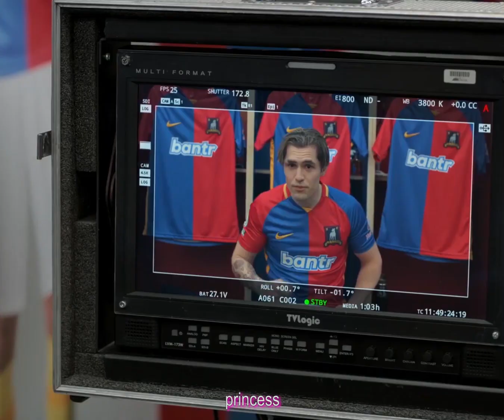jamie tartt | nails hair hips heels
um. Enjoy LMAO

i edited the majority of this concurrently with my jamie tartt seventeen going under amv and then procrastinated doing the captions until this week (i am dressing up as jamie for halloween so he has been On The Brain)

as silly as this fancam is i actually am SO proud of the way the visual movement in the clips matches up with the music & i hope some of my shot/lyric matchups make you laugh and/or scream

song: nails hair hips heels - todrick hall